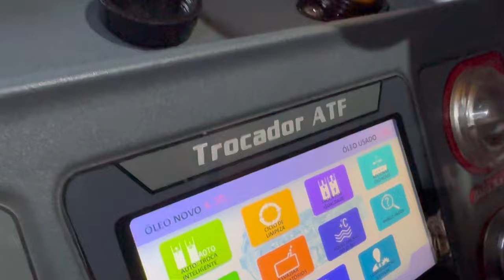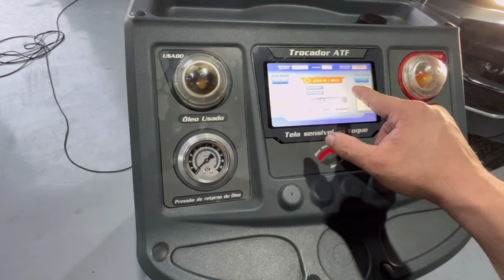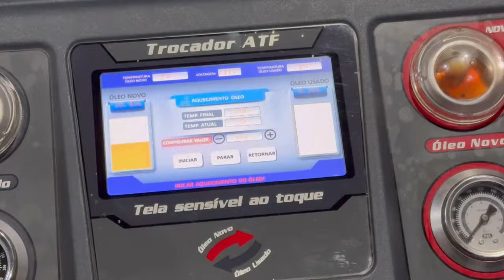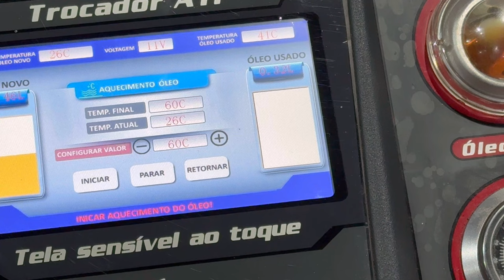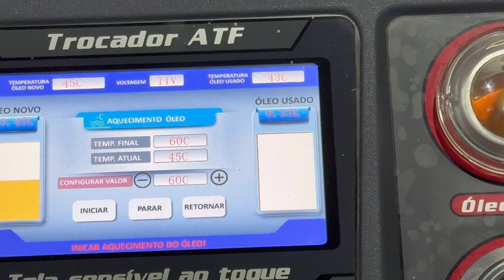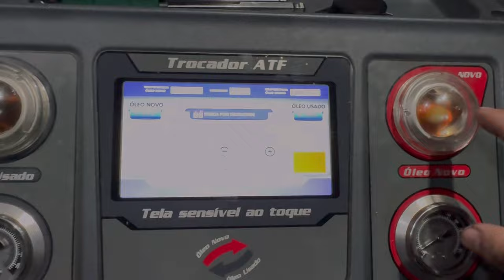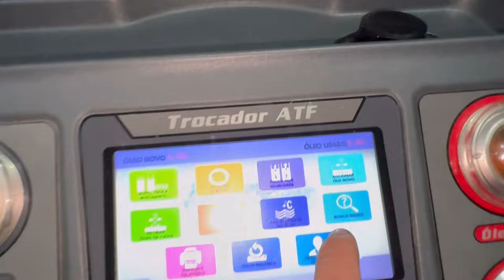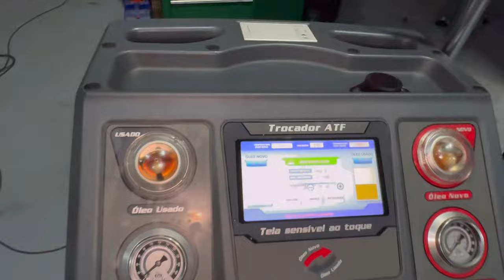Troca fluido da transmissão da Amarok.